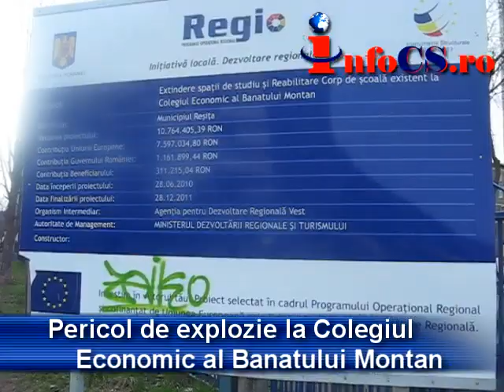29 martie - Pericol de explozie la Colegiul Economic